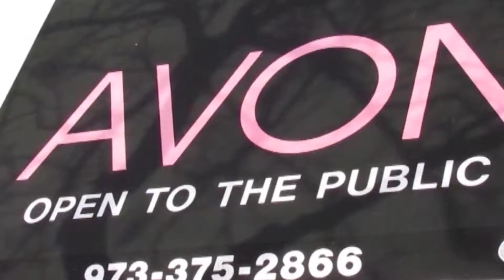Avon Store Commercial, Online Marketing, Video Content, SEO Google